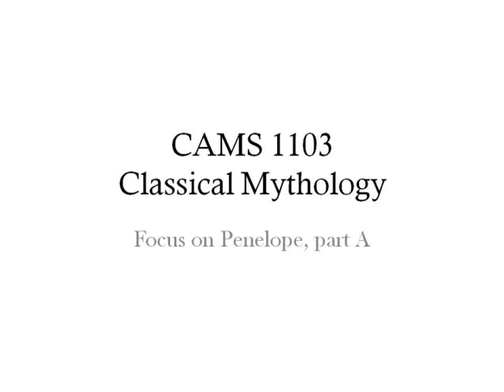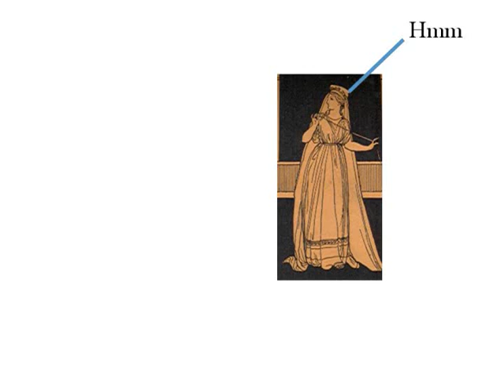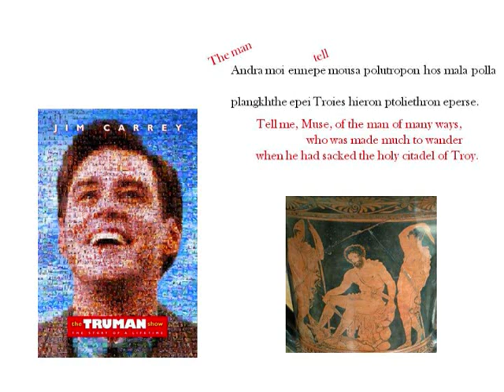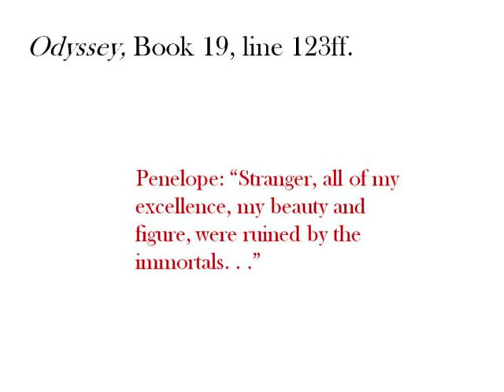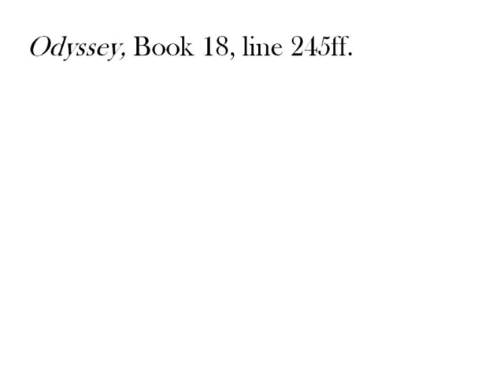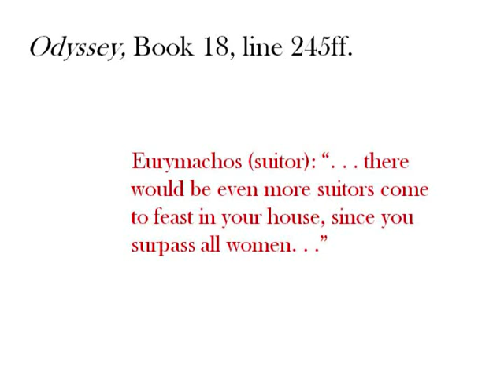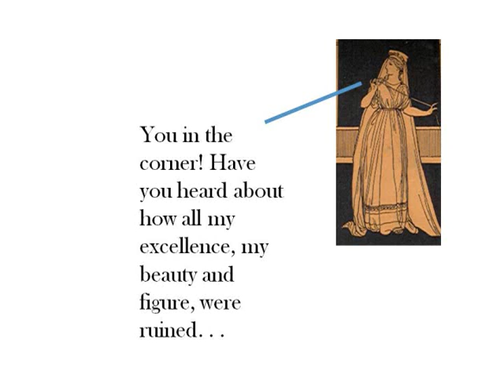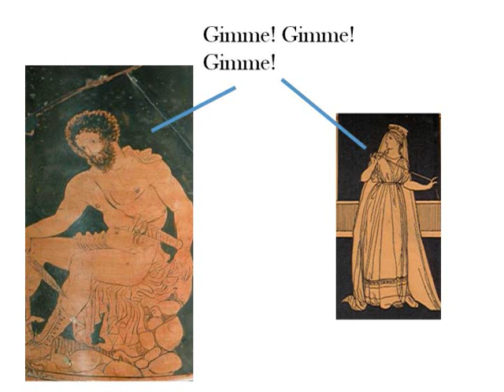CAMS 1103 Classical Mythology: Focus on Penelope, part A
Penelope's wiles